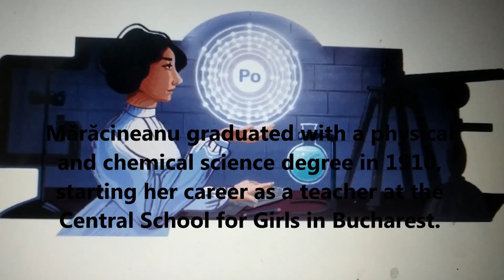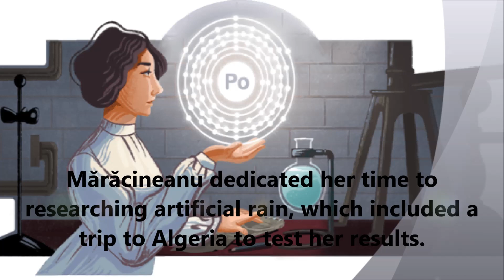Ștefania Mărăcineanu : Rumänische Physikerin | 140. Geburtstag von Ștefania Mărăcineanu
Ștefania Mărăcineanu : Rumänische Physikerin | 140. Geburtstag von
Ștefania Mărăcineanu Google Doodle ehrt den 140. Geburtstag der rumänischen Physikerin Ștefania Mărăcineanu, die Pionierarbeit in der Radioaktivitätsforschung geleistet hat. Ștefania Mărăcineanu war eine rumänische Physikerin, die eine der Pionierinnen bei der Entdeckung und Erforschung der Radioaktivität war. Das heutige Doodle ehrt den 140. Geburtstag von Ștefania Mărăcineanu und zollt ihrem Vermächtnis Tribut.